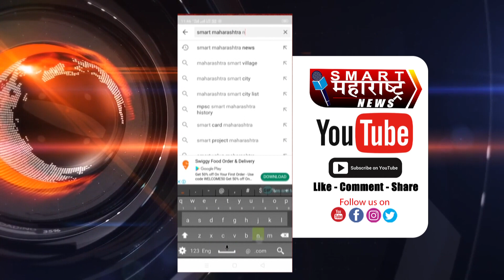बाळा, तुला पुन्हा कधी पाहू शकेन का रे कॅन्सरग्रस्त वडिलांनी दिव्यांग मुलाला निरोप देताना टाहाे फोडला